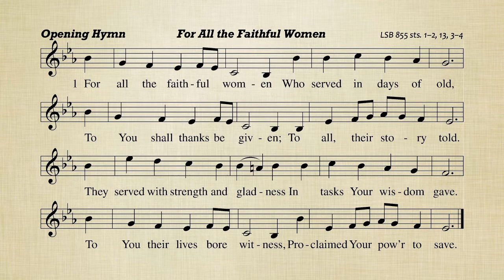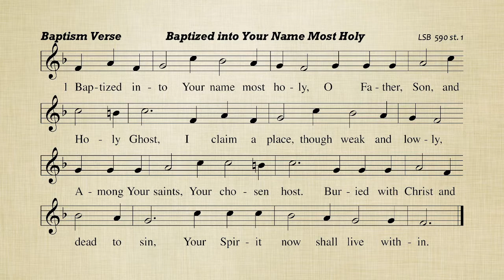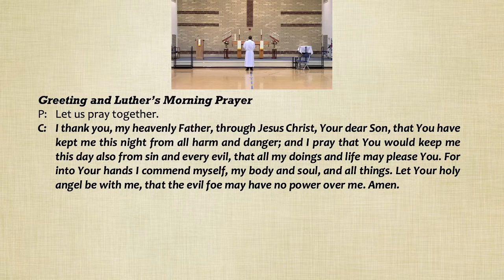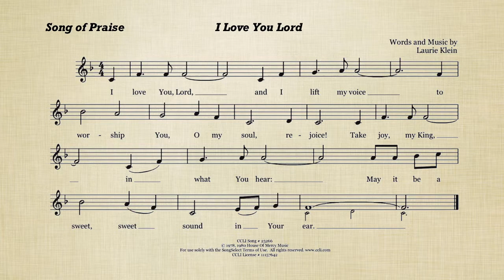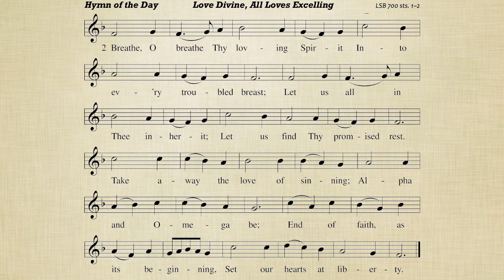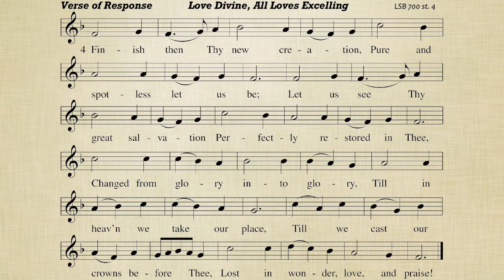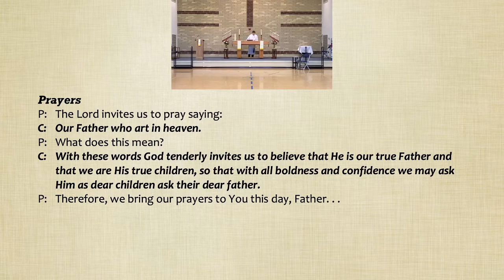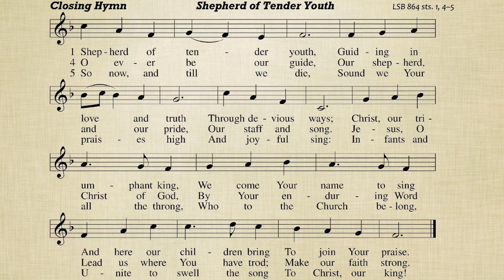Worship - 6th Sunday of Easter / Mother's Day - May 9, 2021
Worship
6th Sunday of Easter / Mother's Day